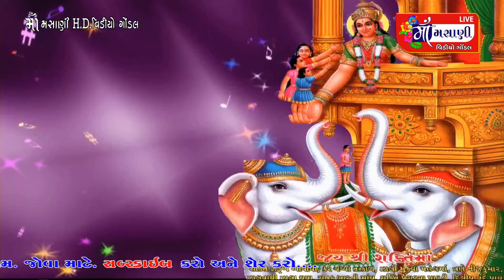રાજકોટ કીટીપરા વાહણકીયા પરીવાર ના માતાજી નો નવરંગો માંડવો Live Maa Masani Video Gondal 9712424980